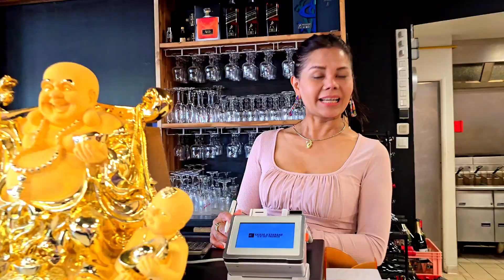Anniversaire Malivone EP1 au Poly d'or Croissy Beaubourg 11/05/24-ງານວັນເກີດມາລິວອນຢູ່ຮ້ານອາຫານ.